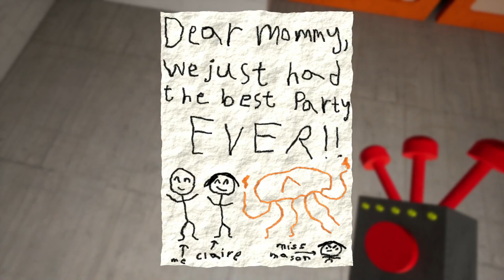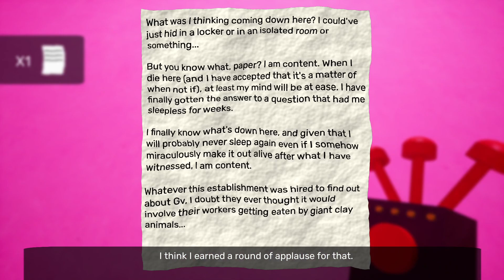Garten Of Banban 5 The Gyringeon Monster Trio